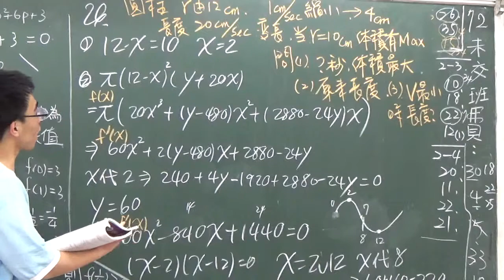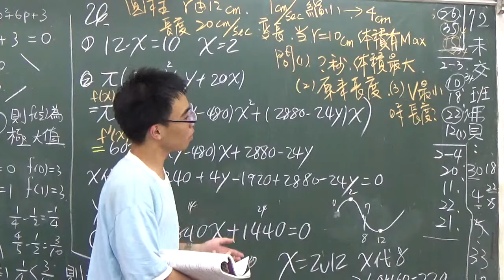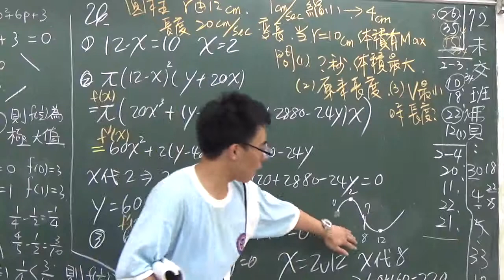高中數學 數甲下冊--第二章多項式函數的微積分--2-2函數性質的判斷--難題解答2--學生吳建平解題